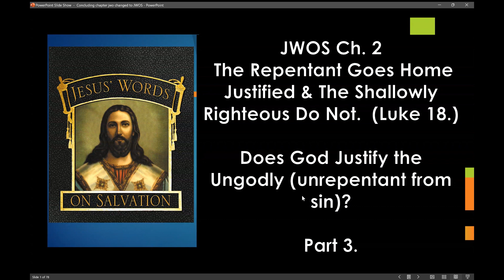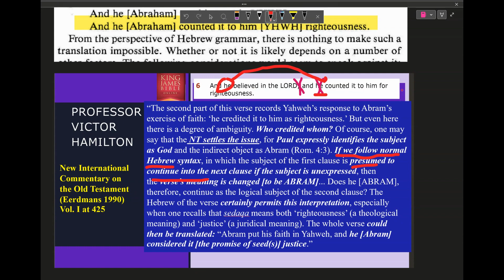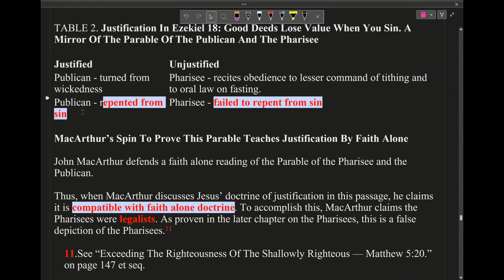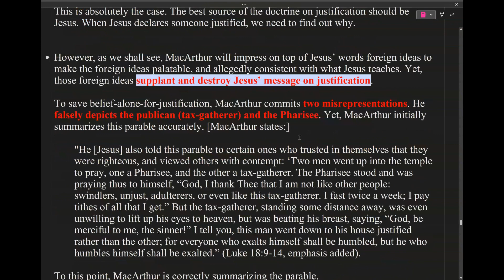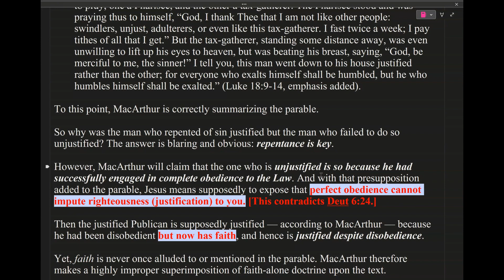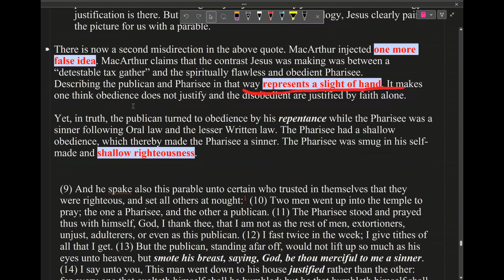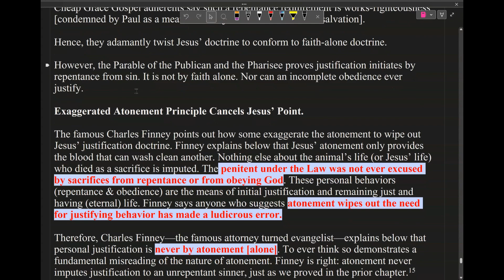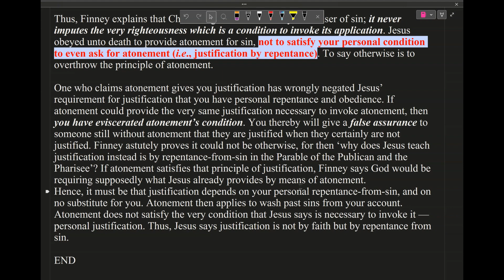#2.3 Jesus Words on Salvation ch. 2 ep3 Justification is by Repentance from Sin, not Faith in Facts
Part 3.